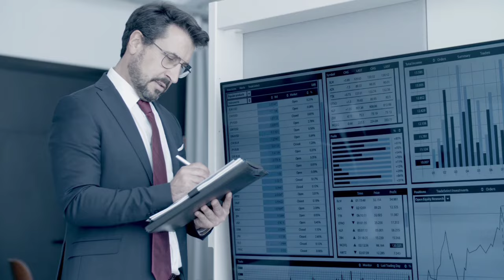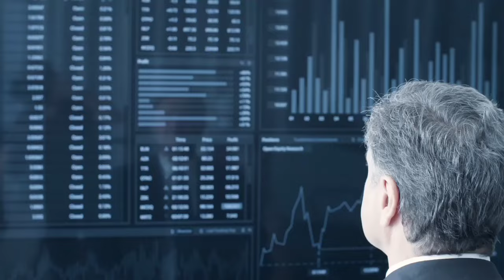"Visite de Macron au Maroc : Réconciliation ou Compromis au Détriment des Droits Sahraouis ?"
La visite d'Emmanuel Macron au Maroc a déclenché une vague de réactions médiatiques et diplomatiques. Entre annonces d’investissements pour la France et rapprochement diplomatique avec Rabat, cette visite est perçue comme une réconciliation historique après des années de tension. Cependant, le journal français L'Humanité s’interroge : ces gains économiques sont-ils réalisés au détriment des droits du peuple sahraoui ? Quelles conséquences pour les relations avec l'Algérie ? Découvrez les enjeux et les dessous de cette rencontre controversée entre la France et le Maroc.